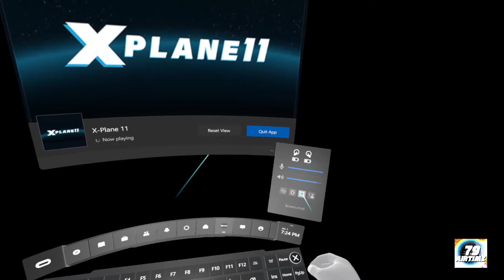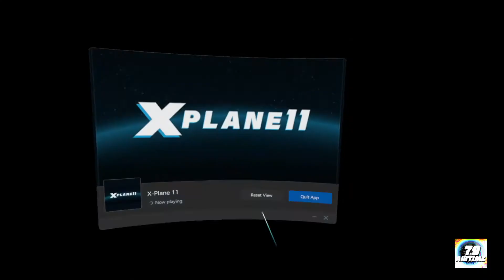NZ Air Tour - Leg 20B - Haast to Makarora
Finishing leg 20 after getting lost and diverting to Haast on the previous attempt..

00:00-02:30 - Departing Haast
02:30-11:00 - Up the Haast River Valley
11:00-12:45 - Landsborough Valley to Thunder Creek Falls
12:45-15:00 - To Haast Pass
15:00-19:00 - Makarora River
19:00-21:30 - Searching for the airfield
21:30-25:52 - Arrival

Must be noted that the trees over the airfields I'm seeing a lot is no doubt down to operator error on the scenery installations..